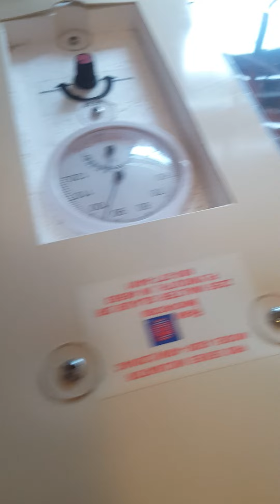104 Eggs in the incubators!!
correction there is only 20 in the little incubator...there fore 104 eggs🤷‍♂️🤦‍♂️